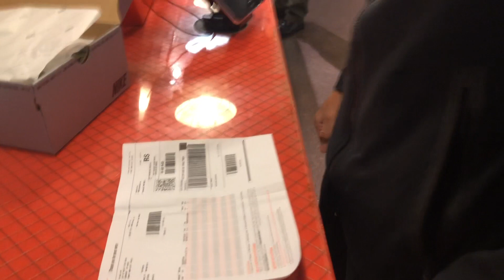Mall of America Trip!! Rest Day!!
Welcome to the channel, My Name is Adolfo Diaz and I am 15 years old.  I currently play for Shattuck Saint Marys soccer team and this channel is gonna be used to document my path to pro.  I hope you enjoyed the Video!!